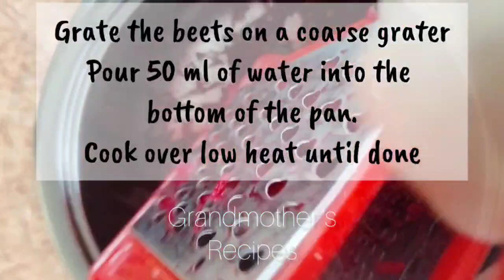Festive and delicious salad with herring! Grandmother's Recipes!! ASMR cooking! Herring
Festive and delicious salad with herring from Grandmother’s recipes. Original serving of vegetable and herring salad!!! We prepare holiday food from available products. We easily prepare herring under a fur coat. Delicious recipe for herring with vegetables. Easy to prepare food recipe without an oven. How to prepare an original salad from available products for the holiday. Keto salad recipe for the whole family. Cooking delicious and nutritious herring without an oven. We are preparing a very tasty fish recipe for the holiday for weight loss. Let's prepare an easy holiday recipe using herring and vegetables. A very tasty and beautiful fish recipe made from affordable products!!!

0:00 Cooking is easy with Grandmother's recipes!
0:04

Decor
Bon appetit!

Friends, if you liked this video, you can help the development of my channel:
Rate the video 👍 I will be very glad! 🥰

WRITE A COMMENT or ask me a question about the recipe.

📢 You can also share ➡️ this video with your friends on social networks so that they know what dish you want to cook next.

Funny cats for mood. Smile every day. The life of Richie and foundling Lucky is

An effective addition to nutrition from nature:
1. VIP water from nature in terms of physical and chemical properties, as in the best resorts in the world

2. Program to improve the work of the gastrointestinal tract and central nervous system

3. VIP program for the inclusion in the work of the excretory system of the liver, kidneys, intestines

4. Help from nature to recover from virus attacks

5. Botox for the whole body and without injections

6. Drinkable giluron from the world's leading scientists